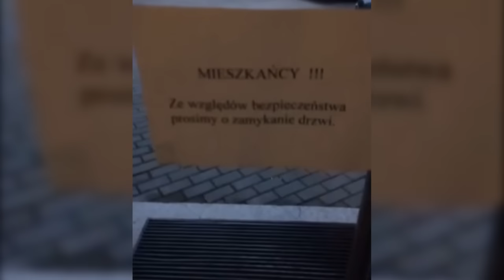ZATRZYMALI MNIE W SKLEPIE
Jest to film z mojego snapchata. Zapraszam serdecznie